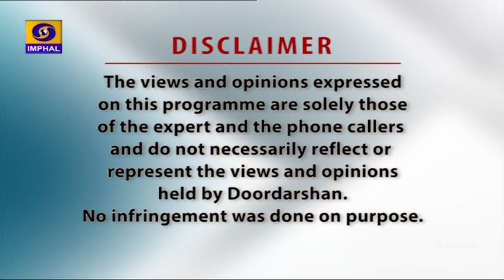Legal Hints | A Discussion On Arrest & Detention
Legal Hints (Live Phone-in Programme)

Episode -59

Topic -   A Discussion On Arrest & Detention

Expert - Expert - Ch. Momon
Advocate & Member, Manipur State Legal Services Authority

Interviewer - S. Chanchalkumari